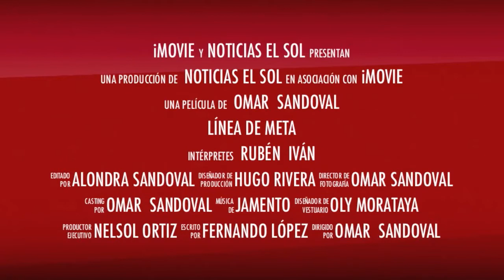Río pone en peligro a vecino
Es facil culpar que no limpian la entrada del río pero la verdad la culpa es de todos porque el río que era limpio que tenia cangrejos lo convertimos en un basurero no hay forma de detener eso si no hay una conciencia de todos nosotros.